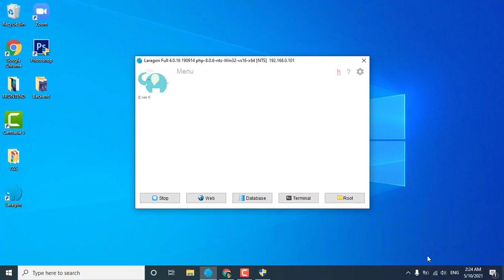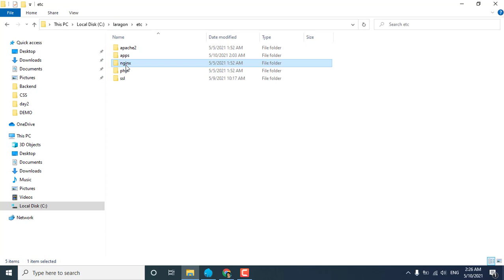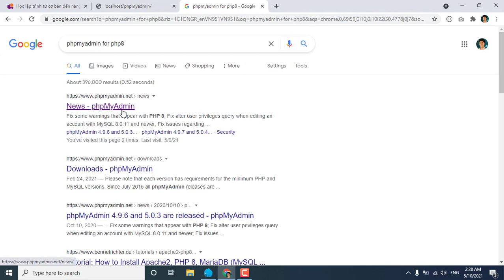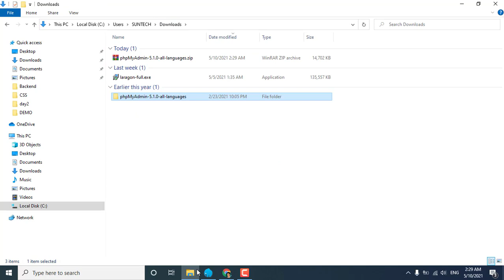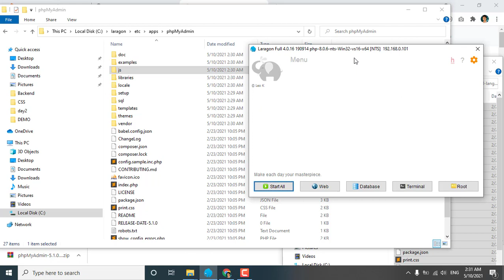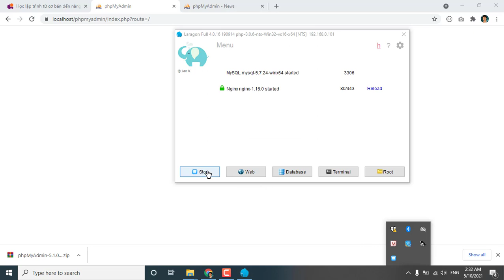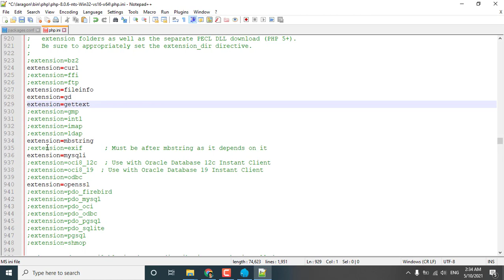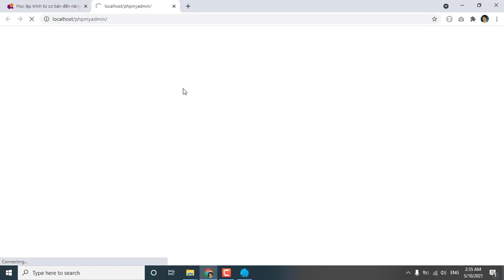Bài 4. Thêm công cụ quản lý database PHPMYADMIN vào Laragon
Mặc định trong Laragon đã hỗ trợ công cụ quản lý database rồi nhưng nếu bạn cảm thấy quen với việc dùng PHPMYADMIN hơn thì bạn có thể thêm vào Laragon trong một nốt nhạc